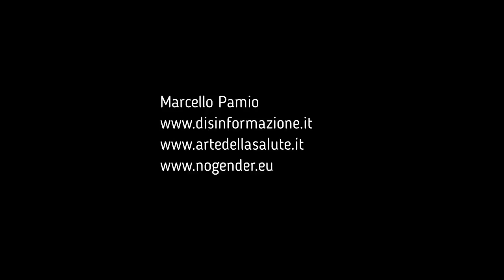Prof Francesco Oliviero 17- 03 -20 Paure + 5G + Covid-19 = super Polmoniti a Bergamo c e il 5G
Bergamo 5g e li c e la fine del mondo
Prof Francesco Oliviero, medico con specializzato in psichiatria e pneumologia, sul tema: "Cosa sono i virus?"..

Intervista al dottor Francesco Oliviero 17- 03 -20 by Marcello Pamio